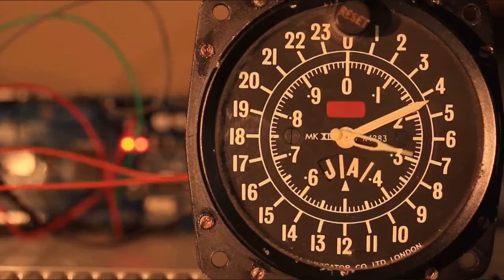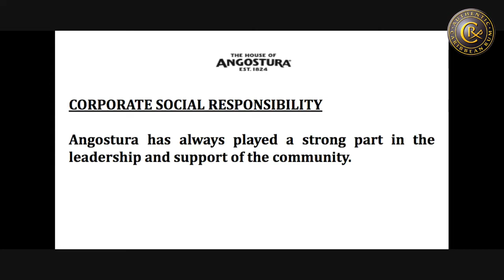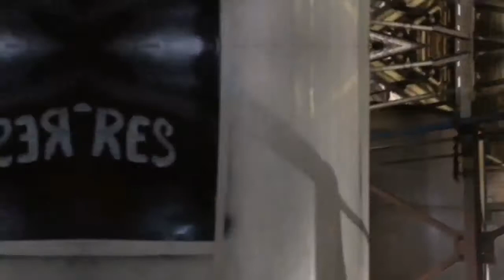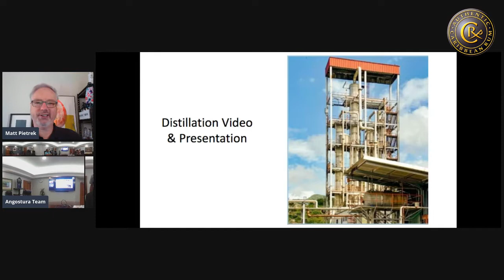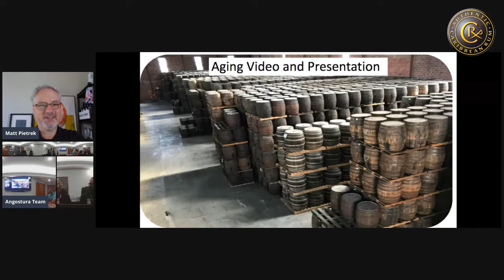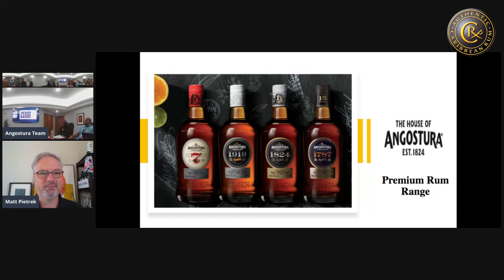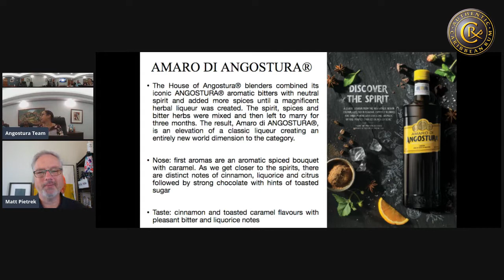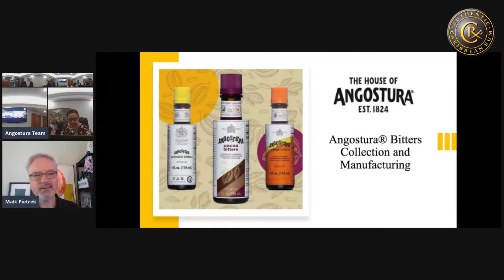Rum Talk with Angostura Rum (Trinidad Distillers Ltd.)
Angostura's Carol Homer-Caesar, Ian Forbes, Marc Paul, Wendell Kipps, and Chris Walker take us inside the distillery and share detailed information about their rum making, aging, and distillation techniques. A special bonus in this session: A look inside the area where Angostura Bitters are made, and a discussion of the process.